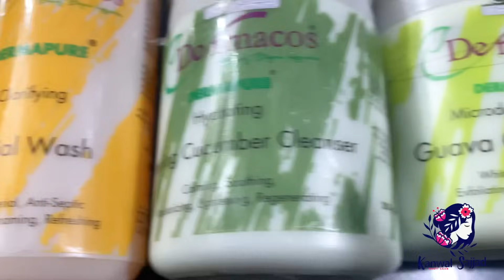How to do Professional Parlor like face Cleansing Step by step?Dermacos Normal Face Cleansing Steps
Hey guys  In this video We learn (How We use  dermacos product for cleansing step by step at Home or Saloon ? hope you guys like it.

JazakaAllah ❤️